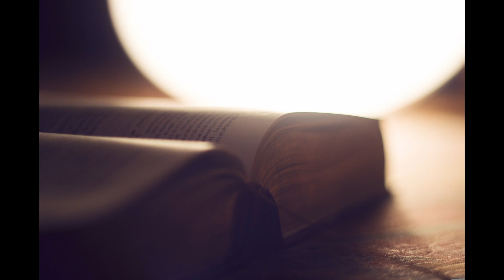commentaires essaie 29